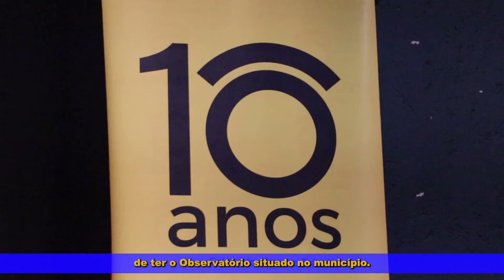10 anos do Observatório - 03 de outubro de 2021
O Observatório Nacional de Segurança Viária, situado em Indaiatuba, celebrou 10 anos com uma cerimônia realizada no Ciaei. Além de comemorar o aniversário da entidade, apresentando os principais projetos, programas e parcerias realizadas nesse período, o evento também teve o objetivo de expor as mudanças do Código Nacional de Trânsito.

A solenidade contou com a participação do prefeito Nilson Gaspar, do presidente do Observatório, José Aurélio Ramalho, autoridades nacionais de mobilidade urbana, parceiros, profissionais da área, especialistas e ex-funcionários da entidade.